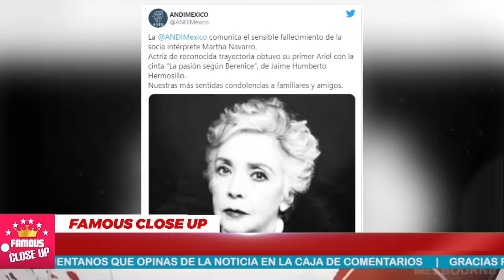🔴¡ ULTIMA HORA ! Luto en el ESPECTACULO Fallece Famosa ACTRIZ Sucedió HOY !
La actriz deja un gran legado tanto en cine como en televisión, donde participó en telenovelas como ‘Camila’ y ‘Una luz en el camino’.